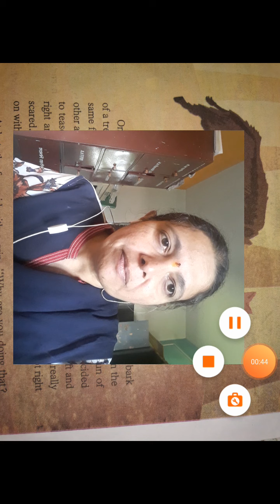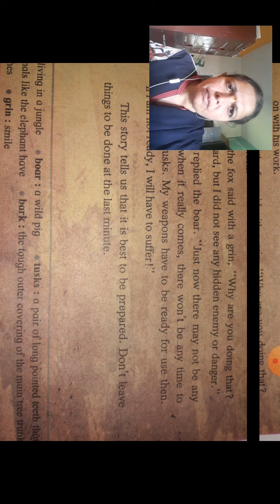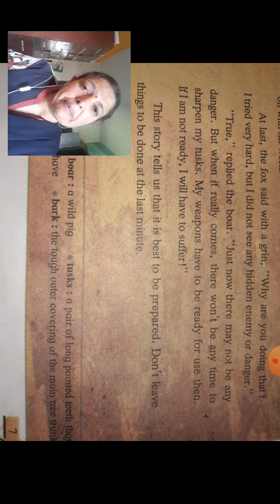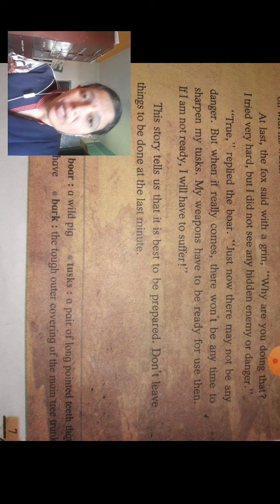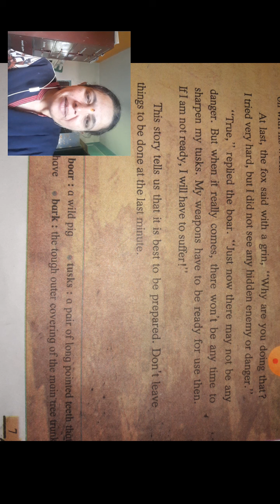इयत्ता 6 वी The Wild Boar and the Fox